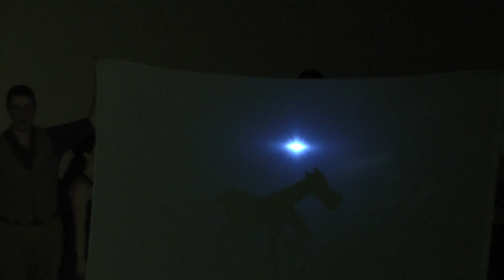Bremen performed by the SUNY Geneseo Musical Theatre Club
Bremen from The Old Man and the Old Moon from performed at the Wadsworth Auditorium at the State University of New York at Geneseo by the Musical Theatre Club during the Spring 2014 show "Whodunnit".  This song may contain topical humor and parody elements to fit the theme of the show so don't be too tough on it.